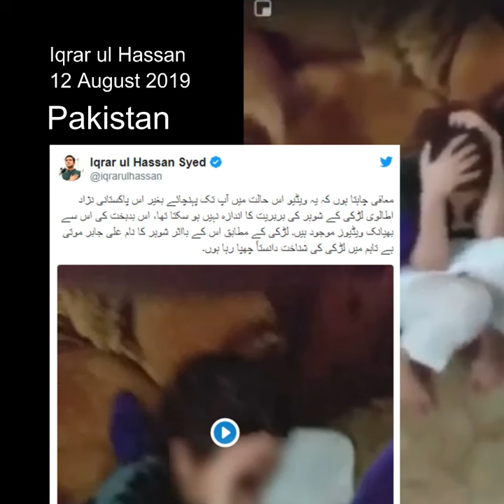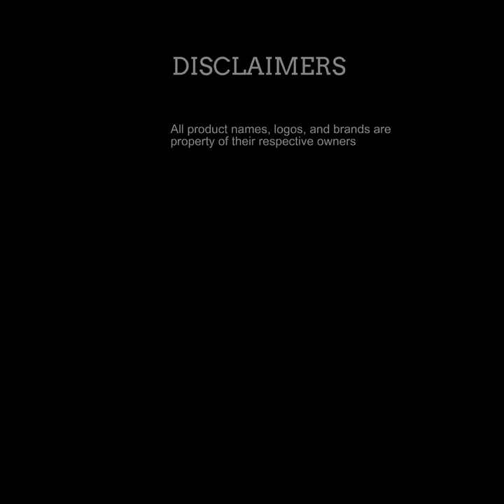A video from Pakistan was shared as woman lured in “love Jihad” abused by Muslim husband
A video of domestic abuse of a Pakistani-Italian woman was shared on social media with a 'love Jihad' angle. Several people claimed that she was entrapped by Muslim men she came across on Tik Tok.